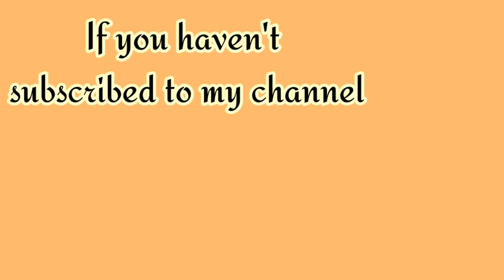Hath Motiyo Sy bi zayda Safeed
✨VIDEO ABOUT :
                           Is Video My Main NY Apko Btaya Hai Kay Kaisy Ap Ghair My He Sirf 15 Minto My Apny Hath Goray Kar Sakti hai Wo Bi Kuch Cheezo Sy is Mask Ka Bhot He Amazing Result Ata hai

👀Agar Apka Koi Sawal Ho Ya Apko Koi Confusion Ho To Ap Mujy Mary INSTAGRAM Par DM Kar Sakti Hain Ma Apko Zaroor Reply Karo Gi InshaALLA🤗